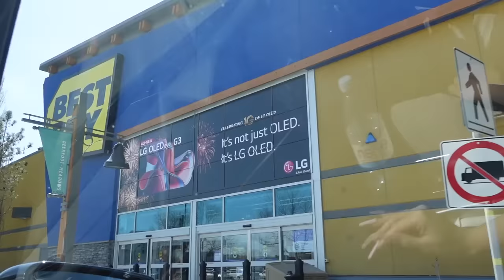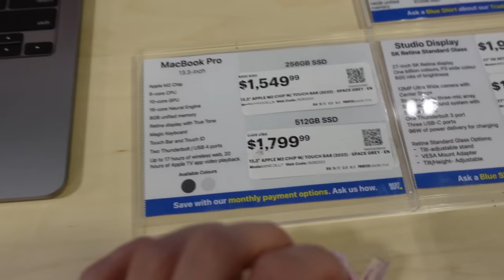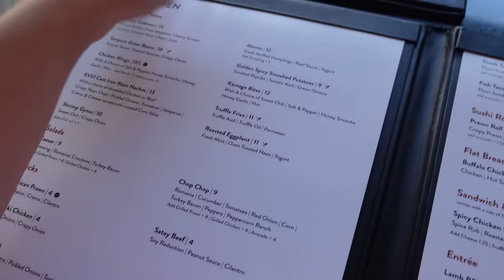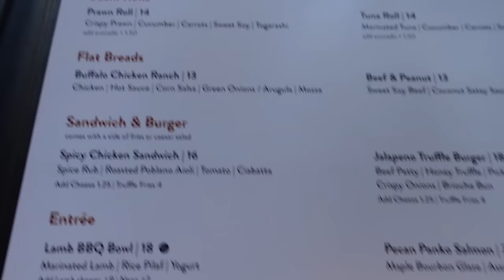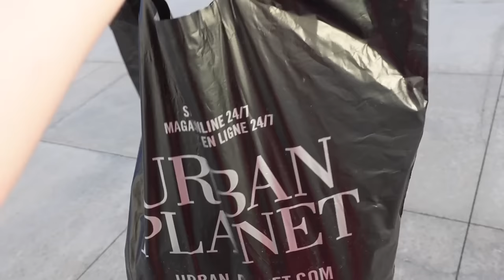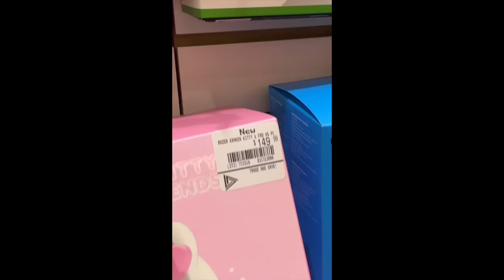A DAY IN MY LIFE (shopping, food & hauls) ❤️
Hello my beautiful angels!! I'm officially typing this on my new laptop and omg I'm IN LOVE. I can't wait to see all the new things I can learn on a MacBook and also can't wait to better my editing for you. enjoy this day in my life, and get ready for more exciting vlogs now that the sun is out. I love you so much! xoxo